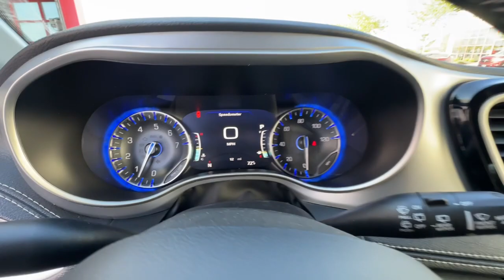2023 Chrysler Pacifica Lee's Summit, Kansas City, Greenwood, Blue Springs, Raytown 24846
Bright White Clearcoat New 2023 Chrysler Pacifica Touring L available in 1051 SE Oldham Parkway, Lees Summit. Missouri at Lees Summit Dodge. Servicing the Lees Summit, Kansas City, Greenwood, Blue Springs, Raytown, MO area.